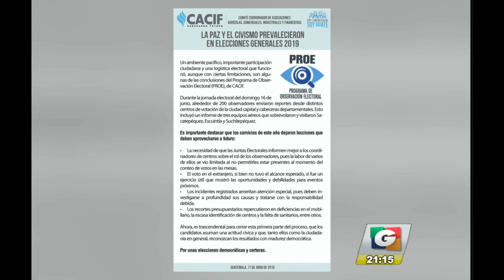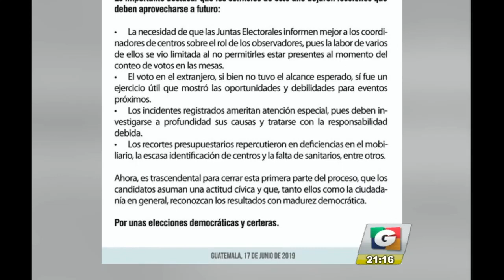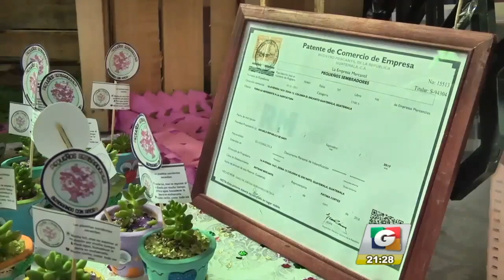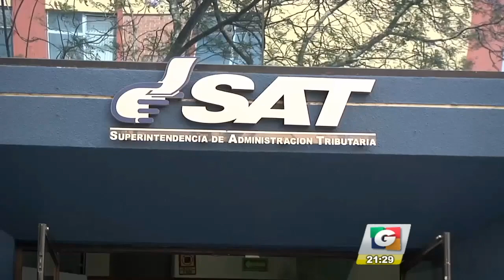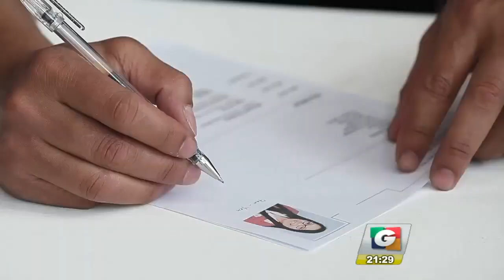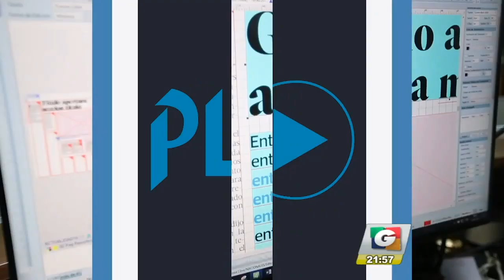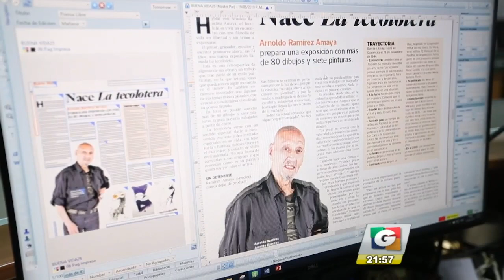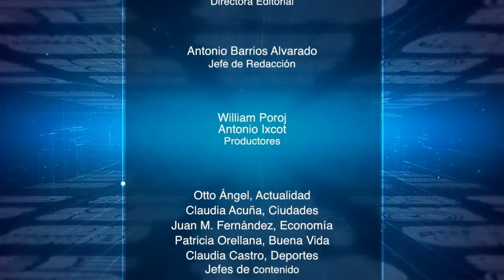Se mantienen incidentes en varios municipios, por inconformidad en la elección de alcaldes | 18Jun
[INCIDENTES POR ELECCIÓN DE ALCALDES]
Se mantienen incidentes en municipios de Quetzaltenango, Escuintla, Retalhuleu, entre otros departamentos, por elección de alcaldes; medidas han provocado la suspensión de clases.

[SERÁN 110 NUEVOS DIPUTADOS]
En enero de 2020 asumirán 110 nuevos diputados al Congreso de la República, mientras 50 más fueron reelectos. Analistas afirman que una dificultad en el legislativo será lograr acuerdos.

[NO HUBO FRAUDE, AFIRMA OEA]
Misión de la Organización de Estados Americanos sostiene que no hubo fraude electoral en los recientes comicios, e hicieron un llamado a la población para que se respeten los resultados.

[TORRES SE REÚNE CON ALCALDES]
Sandra Torres, presidenciable de la UNE se reúne on alcaldes electos con miras a la segunda vuelta electoral; Alejandro Giammattei, del partido Vamos, no tuvo actividad pública.

[GUATEMALA ACOGERÍA A MIGRANTES]
Guatemala analiza convertirse en un país seguro para acoger migrantes que soliciten asilo a los Estados Unidos; el ministro de Gobernación, Enrique Degenhart anuncia que harán pruebas de ADN a niños migrantes.